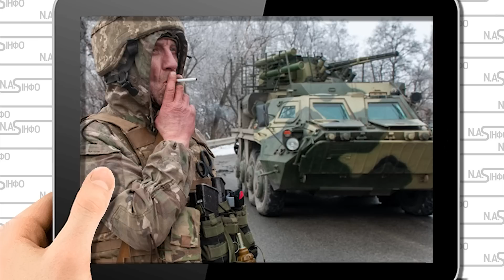Мурадов в істериці! Удар 155 бригади більше не має Росіяни в шоці